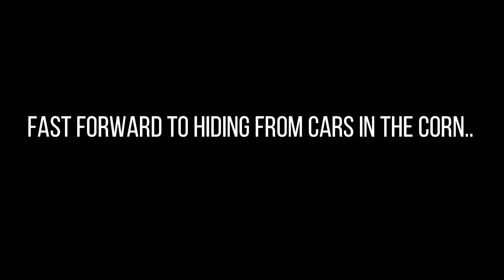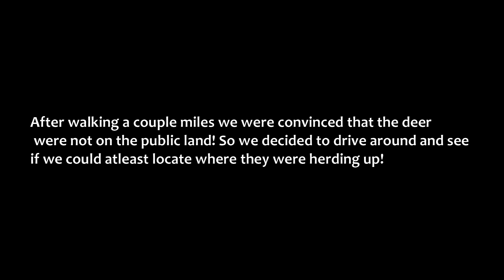2020 Late Season Public Land Hunt!!